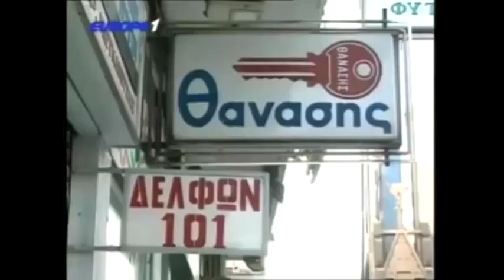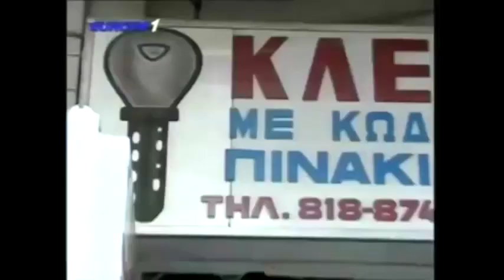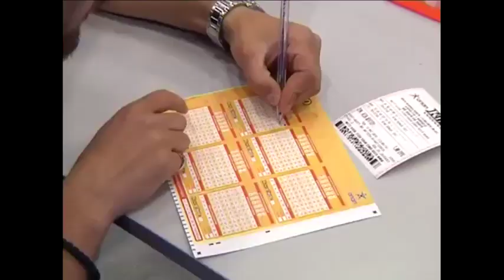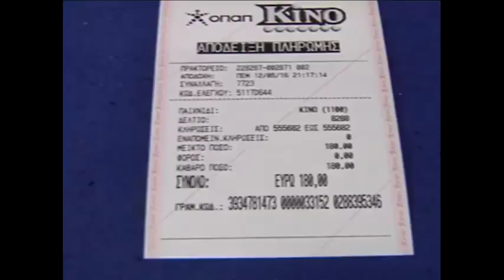Ραπτόπουλος - Αθλητικές Ταξιαρχίες 21-12-2017